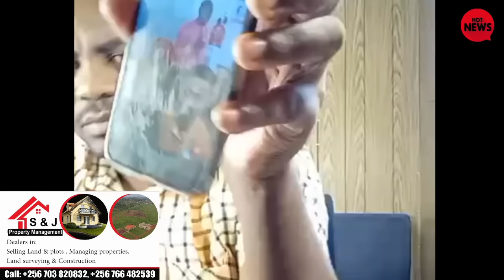NABAGEREKA YEJJUSA OKUDDUKA MU UGANDA, ENYUMBA JEYAGUZE MU USA EBIMUZALIDDE